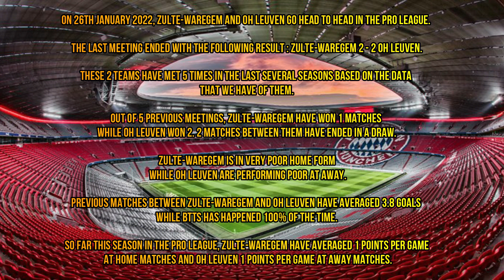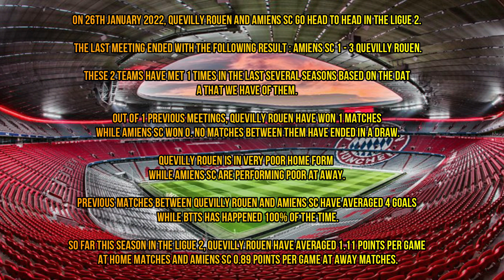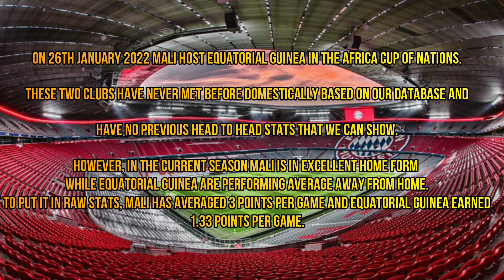BETTING TIPS AND PREDICTIONS TODAY 26/01/2022 BEST SURE WINS FREE SOCCER PICKS NBA NFL NHL FOOTBALL